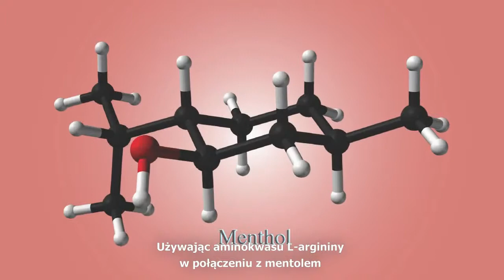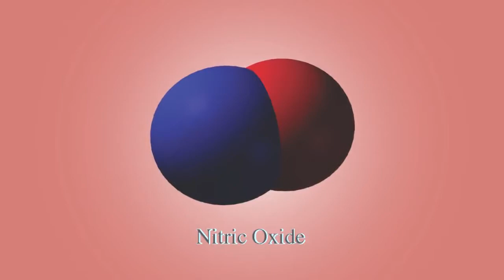Czym jest Alura od NHT Global? Polski